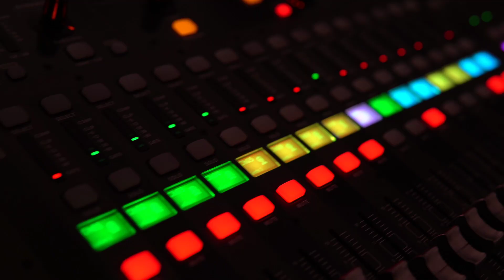Priyen Varunnae / Lijo Mathew/Lijo George/Ajish Jacob/Riya Roy/Keziah james/Grace Jabez /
പ്രിയൻ വരുന്നേ അതിവേഗത്തിൽ അങ്ങു ഞാൻ ചേരാൻ കൊതിച്ചിടുന്നേ(2)

 ഉദയ നക്ഷത്രം ഉദിച്ചിടാറായി ഒരുങ്ങീടുക എൻ
 സോദരരെ (2)

              (പ്രിയൻ വരുന്നേ അതിവേഗത്തിൽ)(2)

 അല്പമേ  എനിക്കു ശക്തിയുള്ളൂ
 എങ്കിലും ഞാൻ നിന്റെ വചനം കാത്തു(2)
                       (പ്രിയൻ വരുന്നേ അതിവേഗത്തിൽ)(2)

 നിലവിളക്കിനെ നിലയിൽ നിന്നും
 മാറ്റാതെ നീ കരുതി കൊൾക (2)
                   (പ്രിയൻ വരുന്നേ അതിവേഗത്തിൽ)(2)

 ബാധകളിന്മേൽ അധികാരമുള്ള ദൈവത്തിന്നാമത്തെ ദുഷിച്ചീടല്ലേ(2) മാനസാന്തരപ്പെട്ടു മടങ്ങി വരാൻ സമയം ഇതല്ലോ  മടങ്ങി(2) വരാം(2)
                        (പ്രിയൻ വരുന്നേ അതിവേഗത്തിൽ)(2)